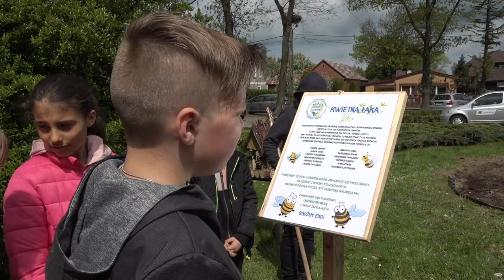KWIETNA ŁĄKA PRZED NASZĄ SZKOŁĄ!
Reportaż TV Słupsk o naszym kolejnym przedsięwzięciu.